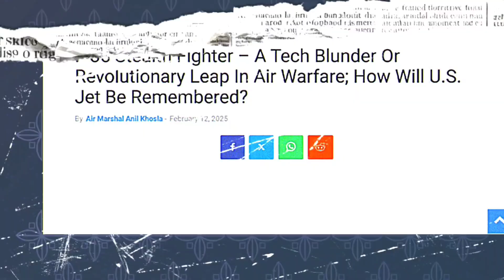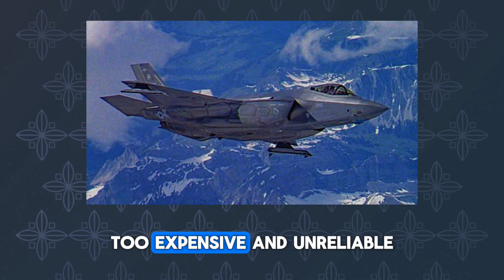Is The F-35 lightning a loss project?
The F-35 would have no chance against a drone. The era of fighter jets is coming to an end."
"Elon Musk’s take on the F-35 caused waves, suggesting that unmanned drones could outclass the most expensive fighter in history.